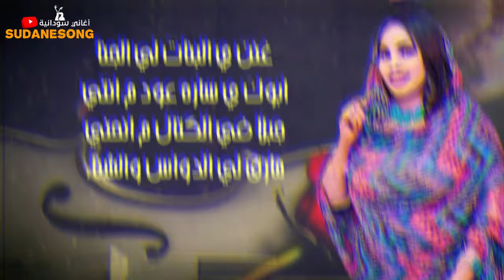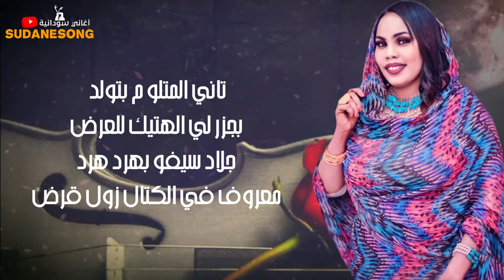جديد اسيا بنه نار الصوط اغاني سودانية 2021